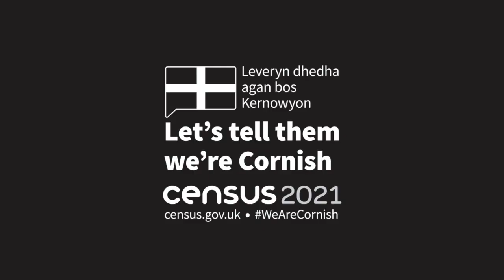We Are Cornish - Ep 7 Johnny Cowling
'Cornish people are always there to help each other'

Our very own Johnny Cowling on why he's counting himself as Cornish on the 2021 census